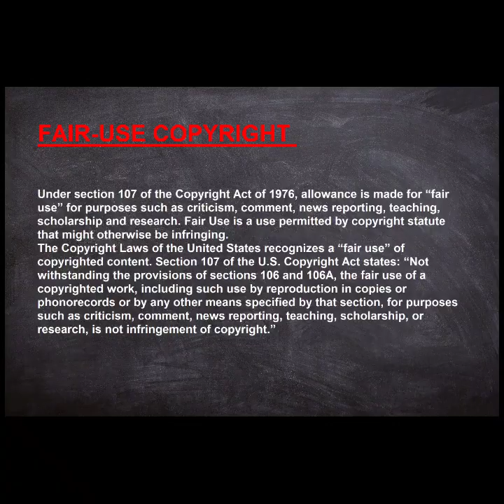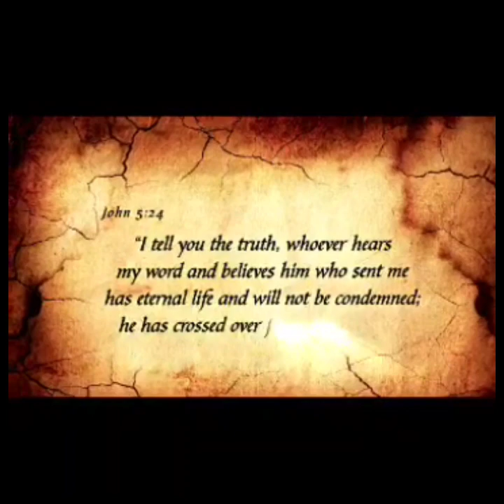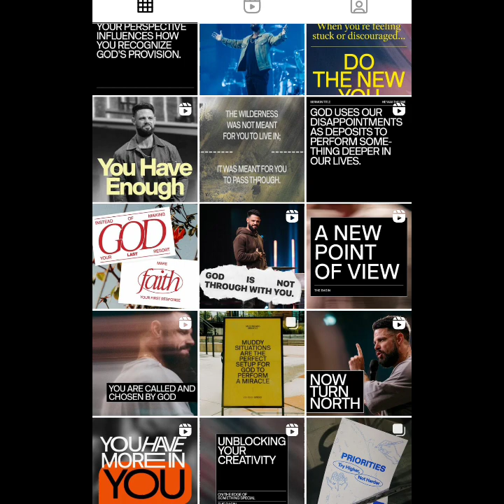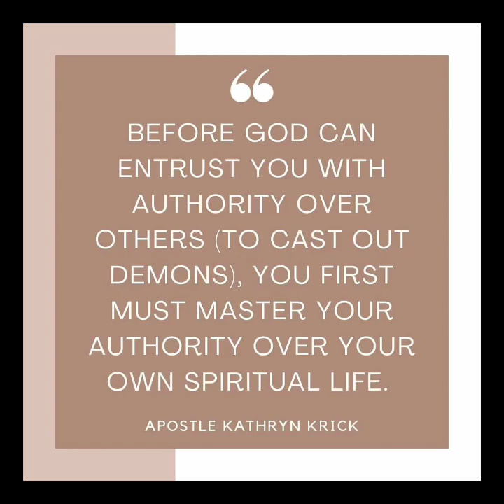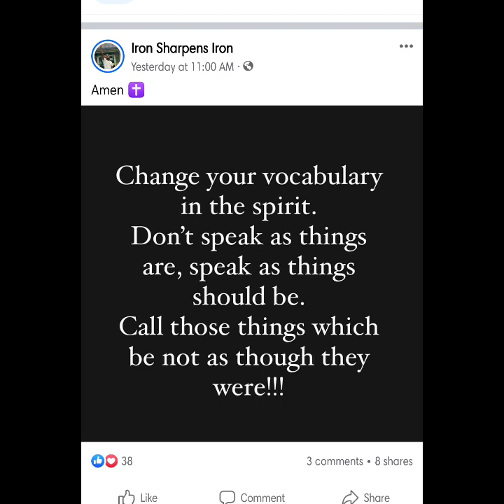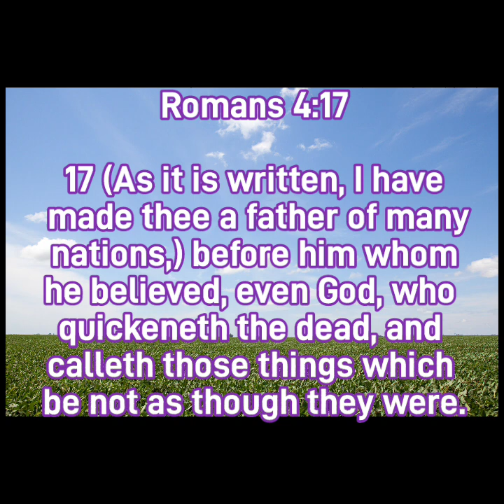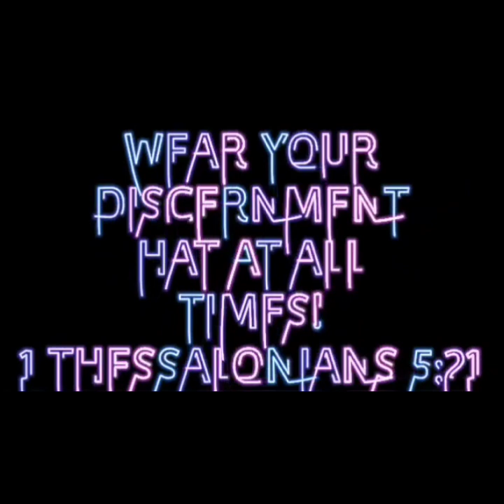PAY ATTENTION TO THEIR MEMES AS THEY SAY WHAT THEY TEACH & PREACH. READ CAREFULLY Season 3 Episode 5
FALSE TEACHERS, FALSE PREACHERS, AND FALSE PROPHETS TAKE SOCIAL MEDIA BY STORM WITH MILLIONS OF FOLLOWERS WORLDWIDE 🌐

ARE YOU PAYING ATTENTION TO MEMES BEFORE YOU SHARE THEM?

HERE'S SEVERAL FROM WELL-KNOWN PREACHERS!
DO THEY LINE-UP WITH GOD'S WORD?

If you'd love to help me create great content, that you love, feel free to give cheerfully at

And may you always delve into the word of God 1st before any man or woman.

For those who are the naysayers of exposing the false preachers, I’ve decided to write a short area so that you can go straight to God’s word for that, so I don’t have to address every person.
God’s word, His holy infallible Bible, DOES state we ARE to expose the false preachers today. WHY? Well, let’s go to the word, shall we?

2 Peter 2
1 But there were also false prophets among the people, just as there will be false teachers among you. They will secretly introduce destructive heresies, even denying the sovereign Lord who bought them—bringing swift destruction on themselves.
2 Many will follow their depraved conduct and will bring the way of truth into disrepute.
3 In their greed these teachers will exploit you with fabricated stories. Their condemnation has long been hanging over them, and their destruction has not been sleeping.

Such prophets and teachers among us actually divide the body of Christ although many Christians accuse those who expose these people of dividing. They use Ephesians 5: 11And have no fellowship with the unfruitful works of darkness, but rather reprove them.
12For it is a shame even to speak of those things which are done of them in secret.
13But all things that are reproved are made manifest by the light: for whatsoever doth make manifest is light.

Apparently, verse 12 is the primary reason. But you cannot ignore verse 13 that whatever is reproved is the light. Reproved in the Greek text actually means to expose. And what is manifested is light. We are the light that are bringing these things to light!

Paul called out false teachers by name! 1 Timothy 1:19 (Search the scriptures)
As Christians you are to search the scriptures and follow the examples set for us and contend for the faith!
Jude 1:3 says, “Beloved, when I gave all diligence to write unto you of the common salvation, it was needful for me to write unto you, and exhort you that you should earnestly contend for the faith which was once delivered unto the saints.”

Here are more scriptures to aid you!
1 John 4:1-6
1 Dear friends, do not believe every spirit, but test the spirits to see whether they are from God, because many false prophets have gone out into the world.
2 This is how you can recognize the Spirit of God: Every spirit that acknowledges that Jesus Christ has come in the flesh is from God,
3 but every spirit that does not acknowledge Jesus is not from God. This is the spirit of the antichrist, which you have heard is coming and even now is already in the world.
4 You, dear children, are from God and have overcome them, because the one who is in you is greater than the one who is in the world.
5 They are from the world and therefore speak from the viewpoint of the world, and the world listens to them.
6 We are from God, and whoever knows God listens to us; but whoever is not from God does not listen to us. This is how we recognize the Spirit of truth and the spirit of falsehood.